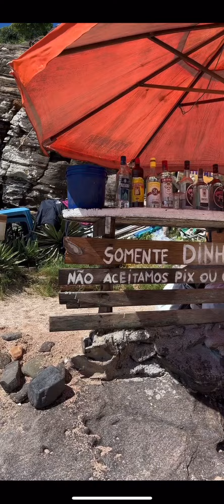Fui num praia de NUDISMO😱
Aprenda se maquiar comigo!